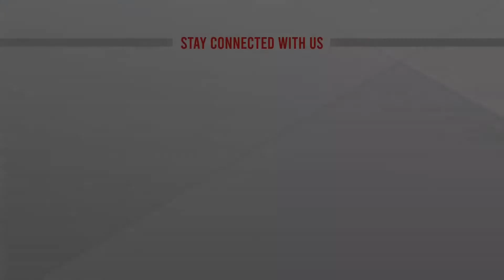উত্তর প্রদেশে রাসায়নিক কারখানায় আগুনে নিহত ১২ | Uttar Pradesh | Updates News | ATN News